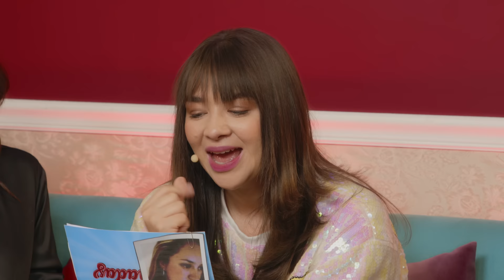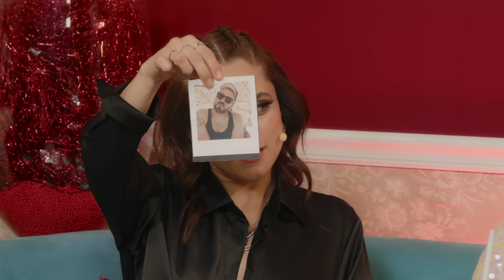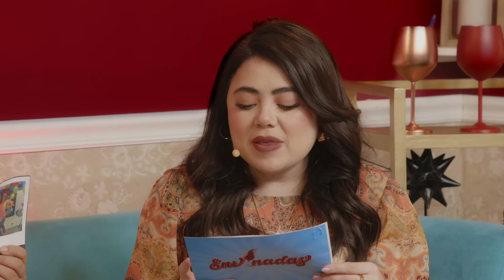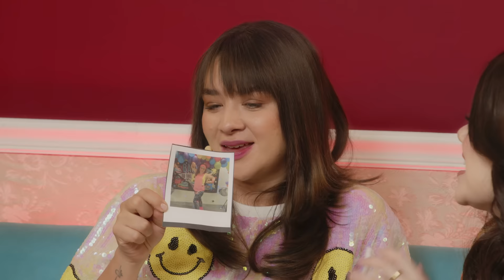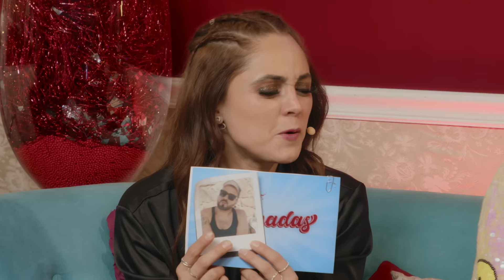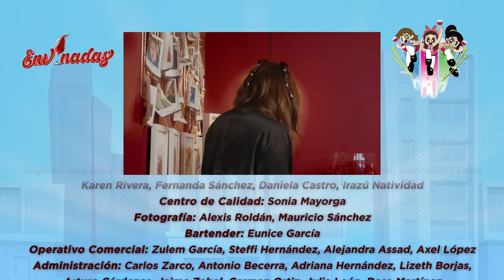🚨 Cuñadas Tóxicas - Envinadas🍷 T. 7 - EP. 23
¡Envinades! 🍷 ¿Listos para ver un nuevo episodio lleno de chismecitos? 👀 Esta vez, MarianaBotas JessicaSegura y DanielaLuján nos contaron todo sobre las "Cuñadas Tóxicas". 🥴 🍷✨
¡Esto se va a poner bueno! 🍷